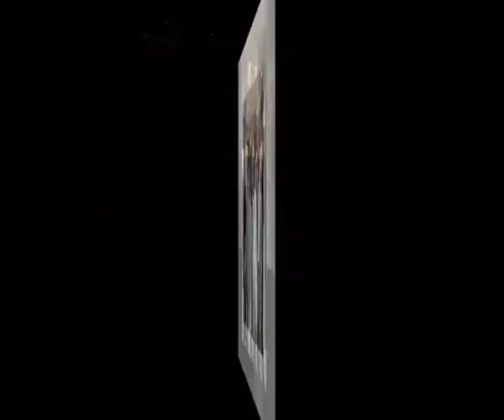Mariage De Zainati Et Joel